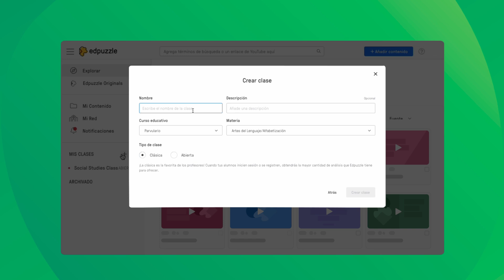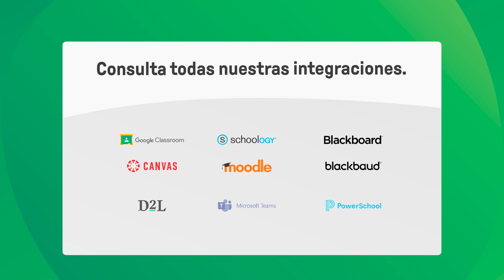Cómo crear una clase | Tutorial Edpuzzle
Aprende a crear una clase en Edpuzzle para que tus estudiantes puedan experimentar el poder del videoaprendizaje.